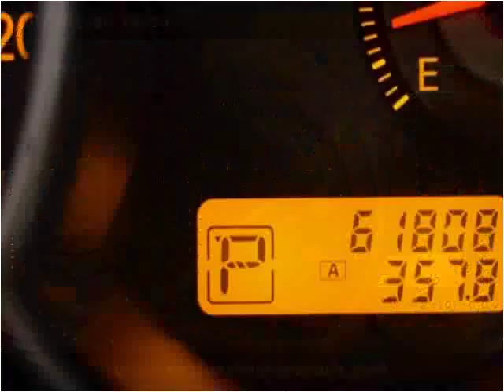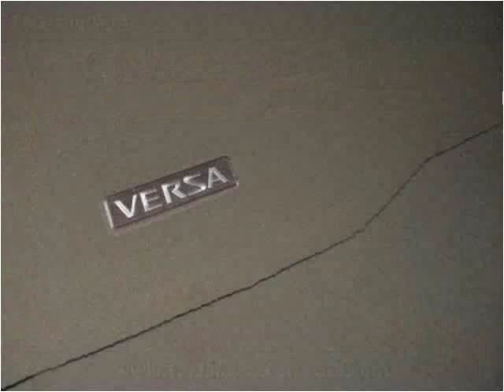2007 Nissan Versa Used Cars New Castle DE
This 2007 Nissan Versa is available from England Motor Coach.